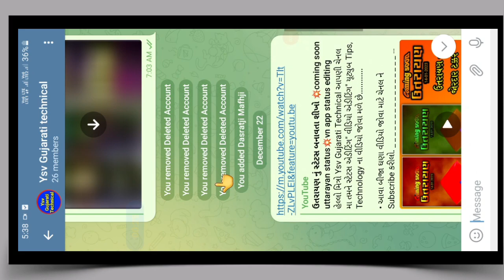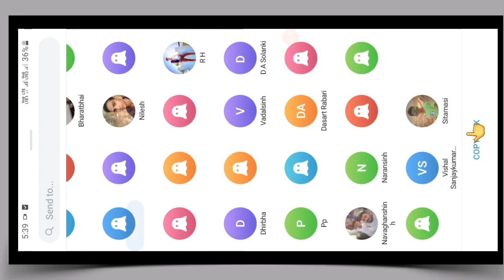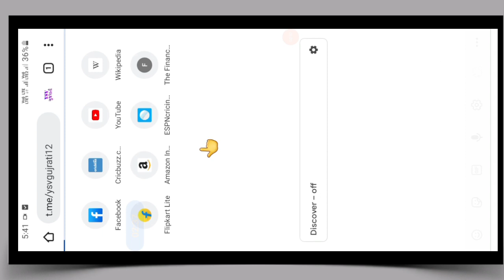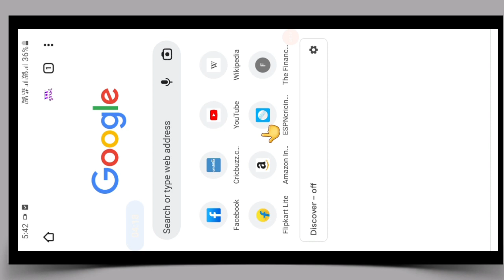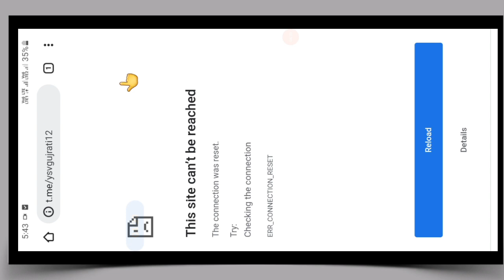ટેલેગ્રામ લિંક સહી રીતે બનાવતા શીખો //100% working ✅✅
જય માતાજી મિત્રો, sarjan tech gujarati અને હું  YouTube સર્જક તરીકે કામ કરી રહ્યા છીએ, અને આ ચેનલ પર હું તમને મારા  અનુભવના આધારે YouTube વિડીયો સ્ટેટસ, વિડીયો એડીટિંગ પોસ્ટર ડીજાઈન તમામ પ્રકાર ના માહિતી વિડીયો  અપલોડ કરીશ!  તો જો તમને અમારા વિડીયો ગમતા હોય તો વિડીયોને લાઈક કરો, તમારા મિત્રો સાથે શેર કરો અને અમારી ચેનલને સબ્સ્ક્રાઇબ કરો અને આવી વધુ YouTube સંબંધિત ટીપ્સ માટે બેલ આઇકોન દબાવો.  આભાર

telegram link problem solution
telegram link not work
telegram link not open
telegram app help
telegram tutorial

Jai Mataji friends, sarjan tech gujarati and I am working as a YouTube creator, and on this channel I will upload you YouTube video status, video editing poster design all types of informational videos based on my experience!  So if you like our videos then like the video, share with your friends and subscribe our channel and press the bell icon for more such YouTube related tips.  thank you